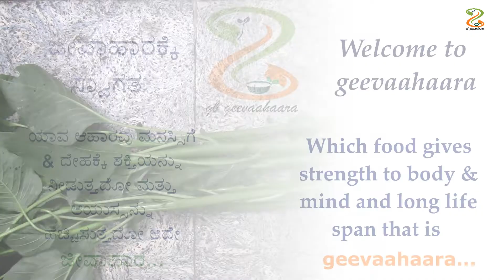huli sambar recipe | ಹರ್ವೆ ದಡಿ ಹುಳಿ | green amaranth stem curry recipe | easy side dish for rice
huli sambar recipe | harvedadi huli |, harve huli sambar |  green amaranth stem huli recipe | side dish recipe for rice

KEY INGREDIENTS

Matured amranth stem (red/green, any)
red chilli/byadagi
fresh coconut gratings
coriander seeds
cumin/jeera
methi/fenugreek seeds
turmeric powder
hing or asafoetida
salt & jaggery
coconut oil
curry leaves